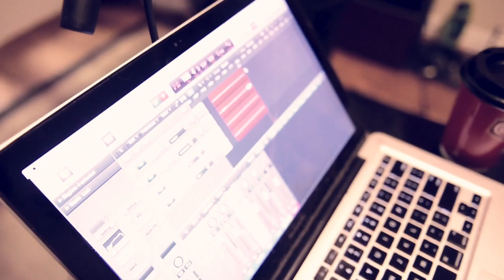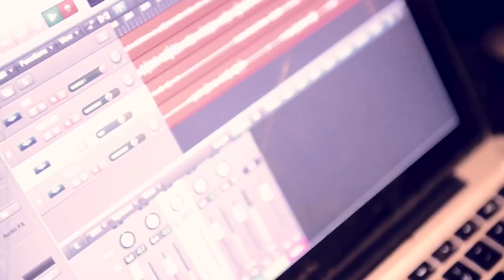IGIMEJI X NPR TINY DESK AUDITION 2019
This is Igimeji - A trio Of Ladi X Kayla X Jelen
The audio was recorded by the Wonderful Danielle Grubb
The videos were shot by Rick Laredo -
All Dallas/Fortworth locals